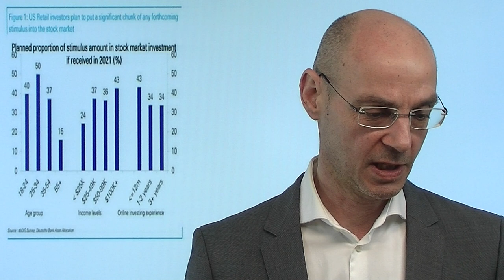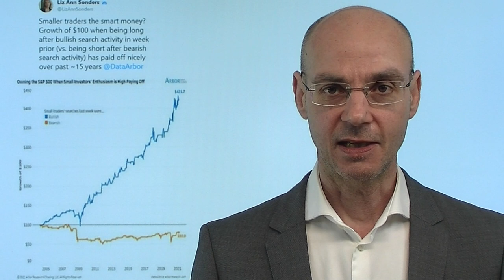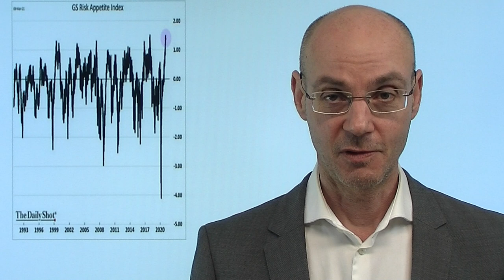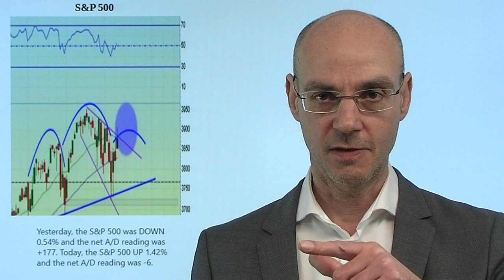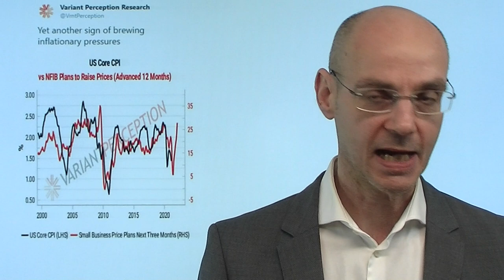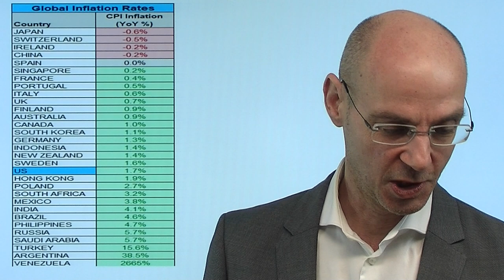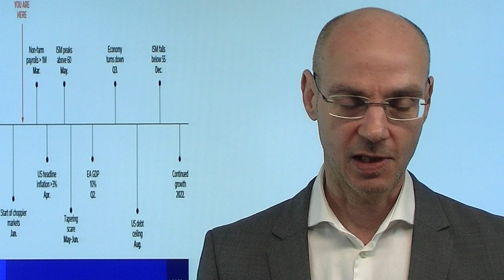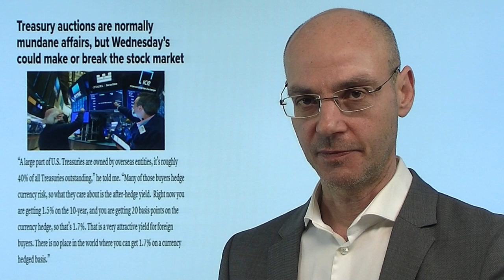Allzeithoch wegen Stimulus-Schecks? Marktgeflüster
Werden die Aktienmärkte in den USA schon deshalb auf neue Allzeithochs steigen, weil das US-Abgeordnetenhaus heute das 1,9-Billionen Stimulus-Paket beschließen wird - und die Amerikaner ihre Stimulus-Schecks in Aktien investieren? Das jedenfalls ist das gängige Narrativ an den Märkten. Aber stimmt das? Die Aktienmärkte heute wieder uneinheitlich, der Nasdaq wieder schwächer als der Dow Jones (der heute ein neues Allzeithoch erreicht). Die heutigen US-Verbraucherpreise waren in der Kernrate etwas niedriger als erwartet, das gab Rückenwind. Aber nach wie vor pendelt der Leitindex S&P 500 um die Marke von 3900 Punkten, die offensichtlich eine magische Anziehungskraft besitzt. Heute Abend wird die Aukltion einer 10-jährigen US-Staatsanleihe wichtig!